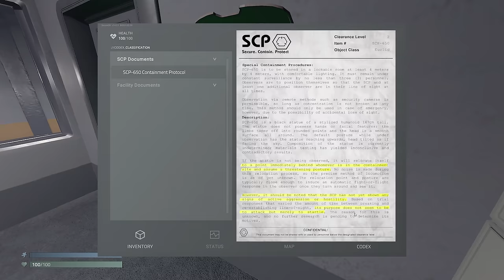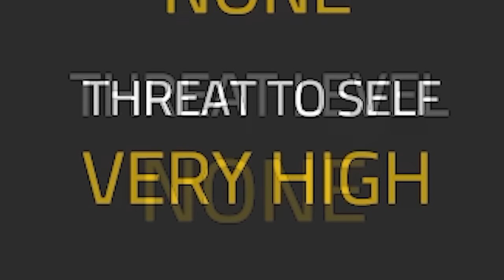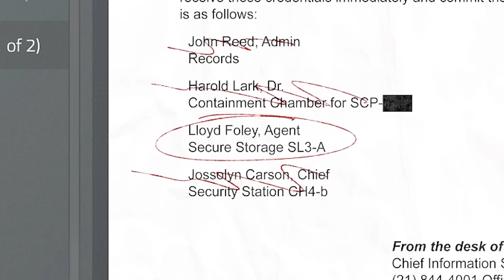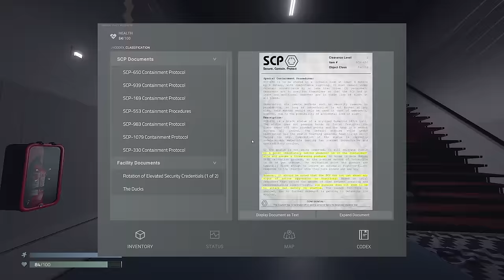The New SCP-173 Is More Horrifying Than You Can Imagine - SCP: Unity Core Update 0.7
The New SCP-173 Is More Horrifying Than You Can Imagine - SCP: Unity Core Update Version 0.7
Welcome back to SCP: Unity! Today in SCP: Unity, we're checking out the latest 0.7 update, called the "Core Update", which is an overhaul to both the environment and the SCPs! 173 is more horrifying than ever, as is 106...Let's play SCP: Containment Breach Unity!

About SCP: Containment Breach Unity:
A single-player exploration game with survival horror elements built in Unity by an expert team of passionate developers and artists.

Experience the SCP universe brought to life as you explore and try to escape the containment breach of ARC-Site 48.